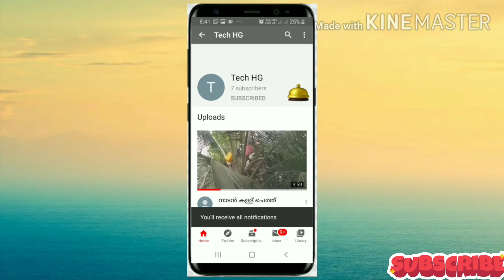Top 9 youtube channels in 2020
Bgm ncs skrepers